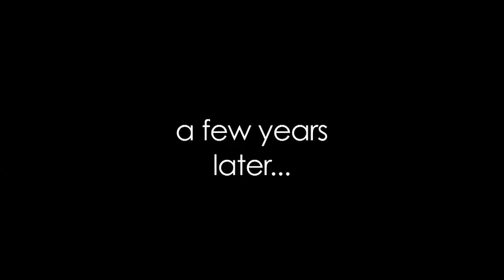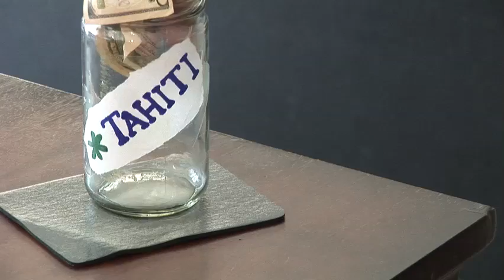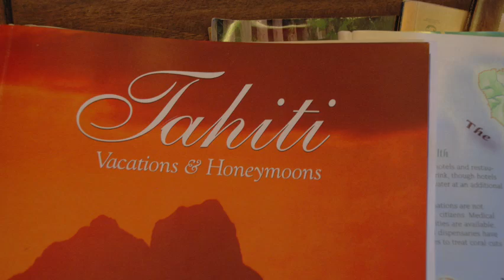A lifetime of Tahitian Love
Please vote for us once again as we lobby for a chance to win the ultimate vacation!  Thanks everyone!